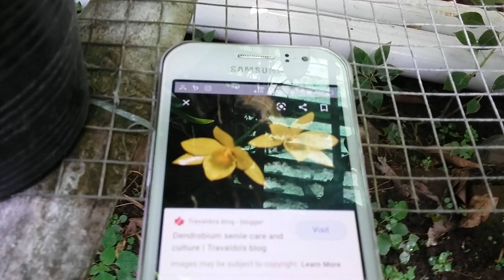Anggrek Dendrobium langka - Dendrobium senile - setelah dorman tumbuh l Daun baru segar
Anggrek Dendrobium langka -  Dendrobium senile - setelah dorman tumbuh  Daun baru segar